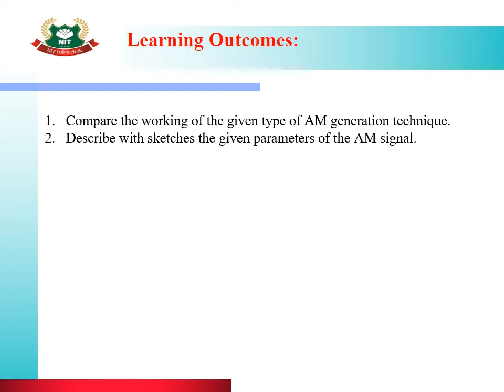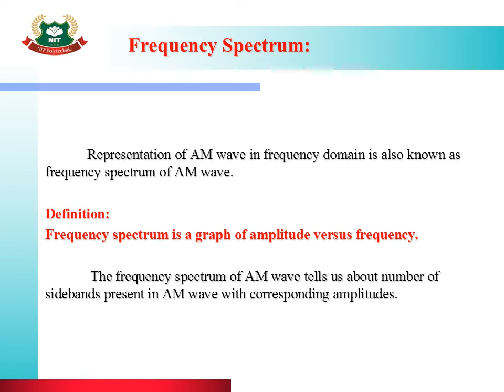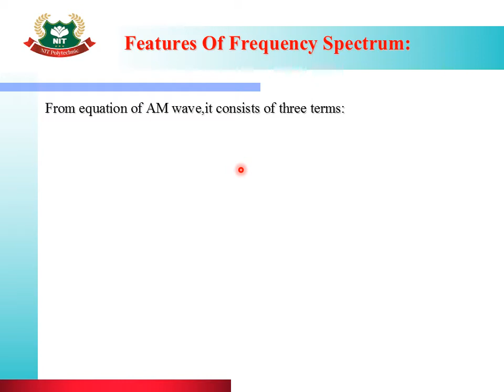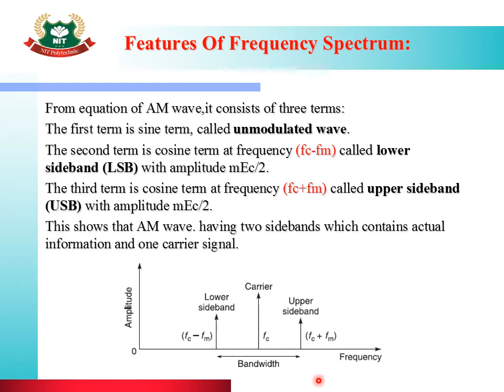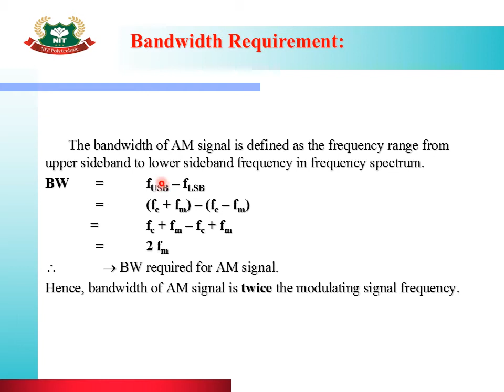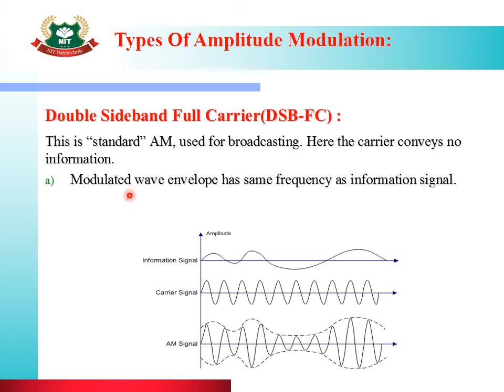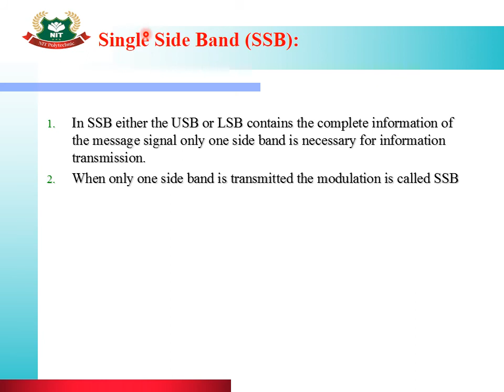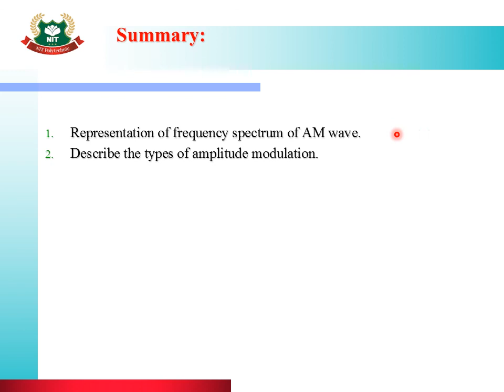PEC (22334)-VIDEO LECTURE 2-U2-TOPIC 2. 2. 2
Chapter 2- AM and FM MODULATION